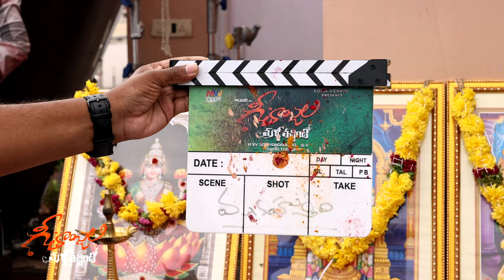Geethanjali Malli Vachindi Movie Launch Event | Anjali | Shiva Turlapati | Kona Venkat | MVV Cinema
Geethanjali Malli Vachindi Movie Launch Event. GeethanjaliMalliVachindi 2023 Latest Telugu movie ft. Anjali, Srinivas Reddy, Satyam Rajesh, Satya, Shakalaka Shankar, Ali, Brahmaji, Ravi Shankar, Rahul Madhav and others. Directed by Shiva Turlapati. Presented by Kona Venkat and Produced by MVV Satyanarayana & GV under MVV Cinema and Kona Film Corporation banners. Music by Praveen Lakkaraju.

Movie Details:
Actors: Anjali, Srinivas Reddy, Satyam Rajesh, Satya, Shakalaka Shankar, Ali, Brahmaji, Ravi Shankar, Rahul Madhav and others.

Technical Team:
Story: Kona Venkat,
Screenplay: Kona Venkat, Bhanu Bhogavarapu
Lyrics: Bhanu Bhogavarapu, Nandu Savarigana
Director: Siva Thurlapati
Camera: Sujatha Siddhartha
Editor: Chota K Prasad
Art: Narni Srinivas
Executive Producer: Nagu Y
PRO: Vamsi Kaka
Publicity Designer: Anil Bhanu